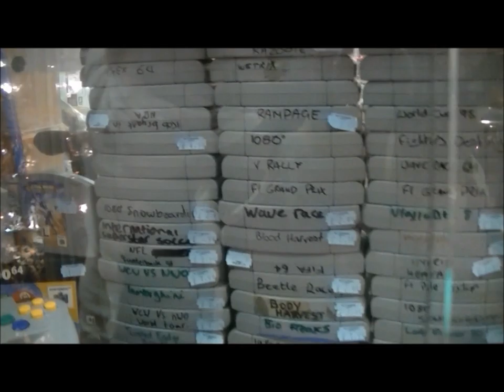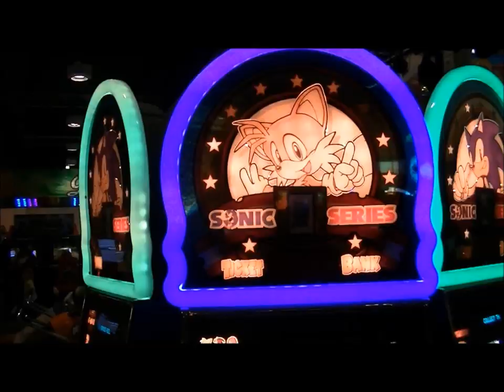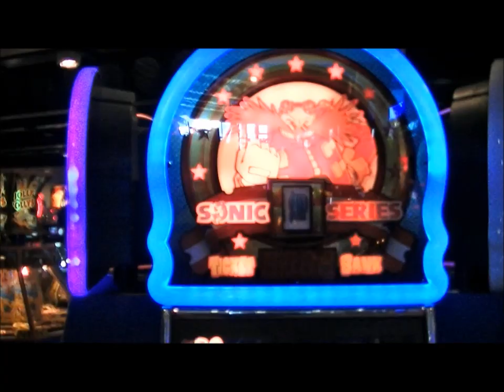Weston Super Mare: Youtube Meet Up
Better late than never, youtubers from all over the world (well north & south of England) meet up in Somerset's seaside town of Weston Super Mare for a weekend of retro/gaming goodness hosted by Emojo1990.